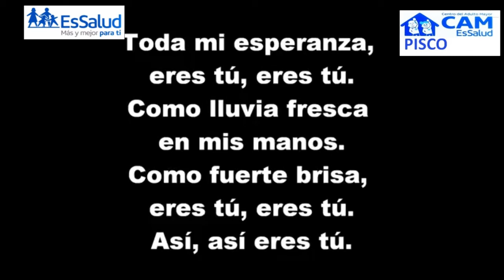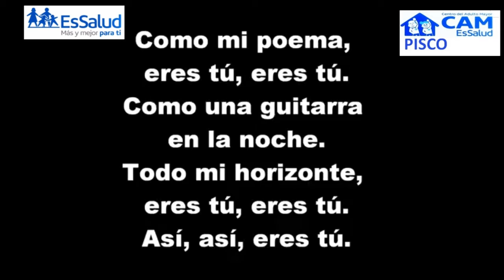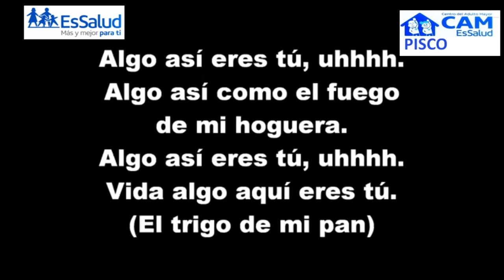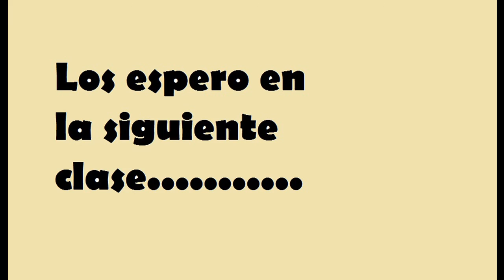CAM PISCO CORO PROF MIGUEL ORIHUELA MATIAS